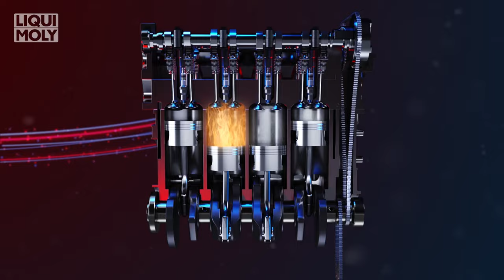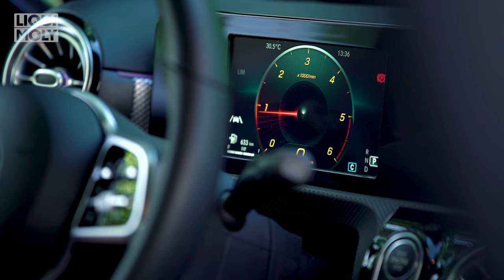LIQUI MOLY Cera Tec: The optimum wear protection additive for physical and chemical protection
High-tech ceramic wear protection. Reduces friction and wear through ceramic compounds offering high chemical and thermal resistance. Prevents direct metal-to-metal contact, thus increasing the assembly service life. Reduces fuel consumption in gasoline and diesel engines thanks to the low-friction effect. Miscible with all commercially available motor oils and motor vehicle gear oils.

• reduces frictional losses
• reduces wear
• increases engine smoothness
• reduces fuel consumption and emissions
• increases engine life

Application:
300 ml is sufficient for up to 5 liters of motor oil. Long-term effect up to 50,000 km. Shake well before use!

Article numbers: 3721, 7181, 20870, 20988

About LIQUI MOLY
With around 4,000 items, LIQUI MOLY offers a global, uniquely broad range of automotive chemicals: Motor oils and additives, greases and pastes, sprays and car care, glues and sealants. Founded in 1957, LIQUI MOLY develops and produces exclusively in Germany. There it is repeatedly voted the best oil brand. The company sells its products in more than 150 countries.